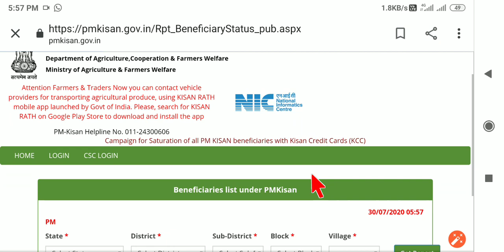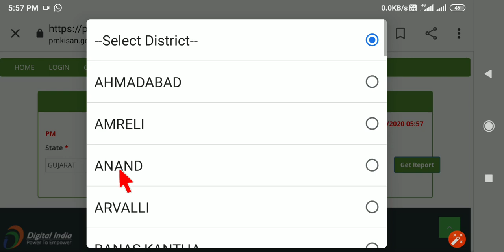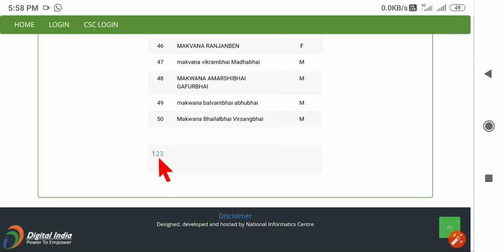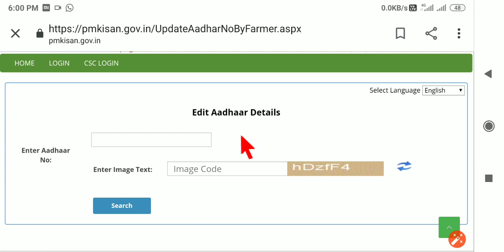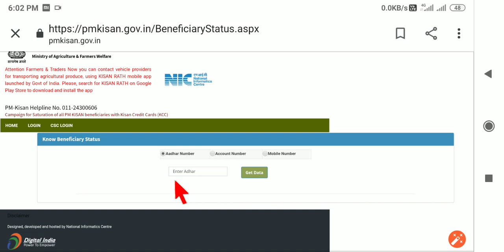1 ઓગસ્ટથી આ લોકોના ખાતામાં આવશે 2000 રૂ. / જુઓ તમારું નામ છે કે નહીં ?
1 ઓગસ્ટથી પીએમ કિસાન નિધિના લાભાર્થીઓને મળશે 2000 રૂપિયા...